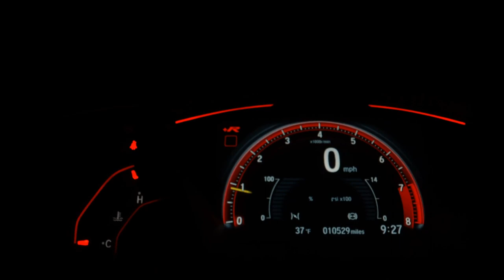FORD FOCUS - 2015 - Araraquara/SP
AIRBAGS, ABS, RODAS DE LIGA, BANCO DE COURO

Dados do Veículo
Veículo: FORD / FOCUS 2.0 SE 16V
Ano: 2014/2015
Combustível: FLEX
Portas: 4 PORTAS
Câmbio: Automático
Cor: BRANCA
KM: 96.000

✅ Air Bag
✅ Alarme
✅ Ar Condicionado
✅ Ar Quente
✅ CD Player
✅ Computador de Bordo
✅ Desembaçador Traseiro
✅ Direção Hidráulica
✅ Encosto de Cabeça Traseiro
✅ Freio ABS
✅ Rádio
✅ Rádio e MP3
✅ Retrovisores Elétricos
✅ Teto Solar
✅ Travas Elétricas
✅ Vidros Elétricos
✅ Limpador Traseiro
✅ Trio Elétrico
✅ Farol de Neblina
✅ Entrada USB
✅ Porta Copos
✅ Rádio USB
✅ Retrovisor Retrátil
✅ Som Original